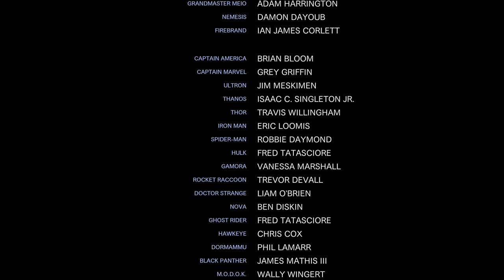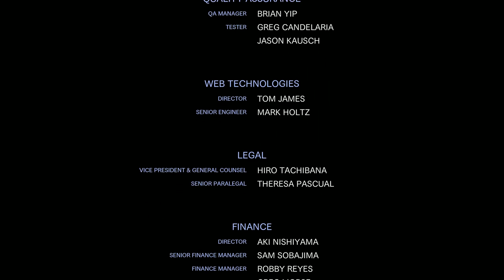Marvel VS Capcom - Infinite #5 ФИНАЛ ИГРЫ!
Всем привет,ну что завершаем с вами игру и эта последняя серия.СМОТРИМ!
В противостояние вступают многочисленные герои двух миров – от Человека-паука и Хаггара до Фрэнка Уэста и Немезиса. Всего в Marvel vs Capcom: Infinite представлено более двадцати бойцов.
Новое грандиозное столкновение двух вселенных позволит выбрать полюбившихся героев Marvel или Capcom и вступить в напряженные командные сражения «2 на 2». Такой динамики поединков и таких зрелищных битв вы еще не видели!
Выберите один из шести Камней Бесконечности вселенной Marvel, и он, быть может, решит исход битвы. Каждый Камень Бесконечности наделяет героев уникальными способностями и оказывает эффект на все сражение в целом.
Кинематографический сюжет новой игры перенесет поклонников в эпицентр битвы с Альтроном Сигма. Этот злодей появился в результате слияния могущественных роботов двух вселенных, и чтобы одолеть его, потребуются усилия десятков разнообразных героев… а также помощь неожиданного союзника – безумного титана Таноса, обладающего во вселенной Marvel непревзойденной мощью. Но вот заслуживает ли он доверия?
Помимо сюжетной кампании вы получите доступ ко множеству других режимов игры, где сможете отточить и продемонстрировать свои умения и навыки.
Главные битвы, конечно, развернутся в Сети. Рейтинговые и дружеские сражения с игроками со всего мира, глобальные таблицы рекордов, сетевые социальные зоны и режим комментатора – в Marvel vs Capcom: Infinite вы найдете все, что нужно!